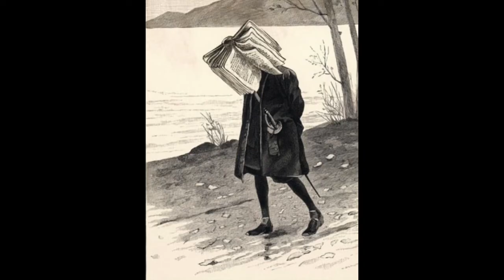Meine Lieblingssendung auf der ganzen Welt !!